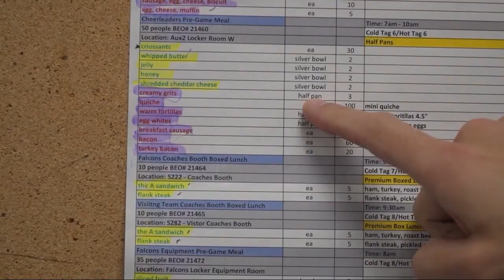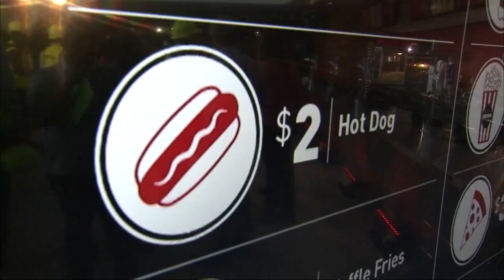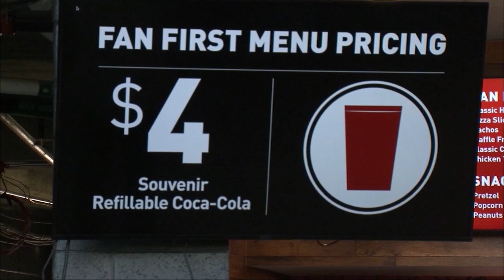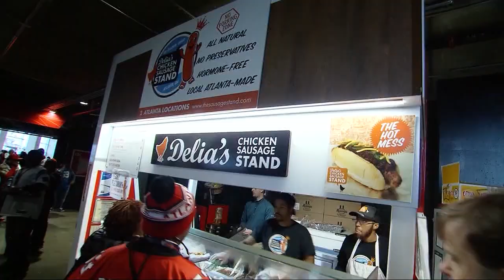What the Falcons can build on in 2023, playing New Years Day game vs. Cardinals | Rise Up Tonight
Atlanta FOX 5 Rise Up Tonight gives you the latest Falcons team news, updates, and in-depth breakdowns with host Kelly Price and Atlanta Falcons beat reporter Tori McElhaney. The Falcons take on J.J. Watt and the Arizona Cardinals at home for Week 17. New episodes Friday nights at midnight. Presented by AT&T.